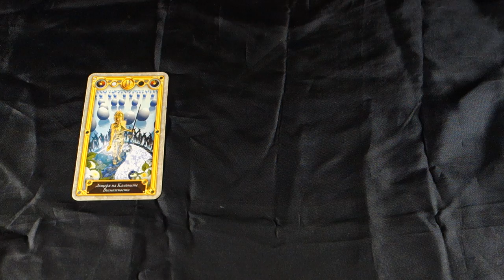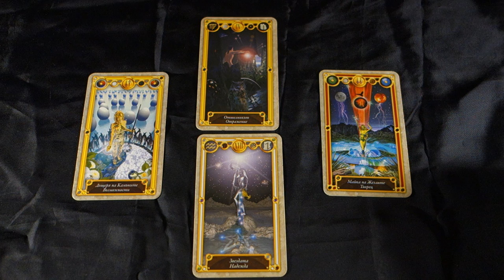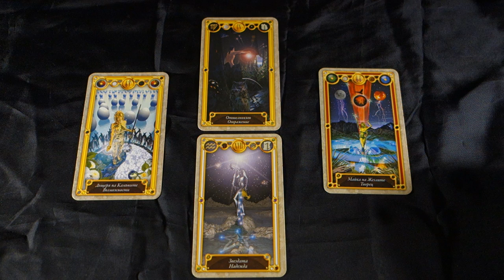April 27th 2018 Daily Tarot Reading - Experiencing new emotions, choosing a path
April 27th 2018 Daily Tarot Reading - Experiencing new emotions, choosing a path. For more about me, my services and specials check out my